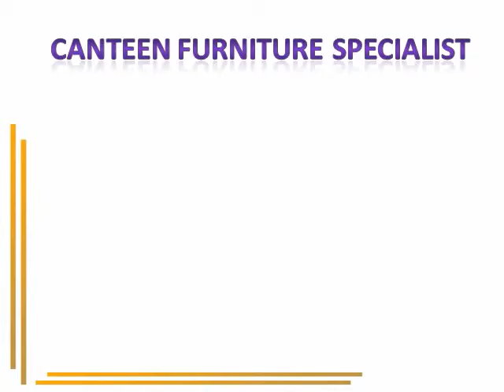Industrial Canteen Furniture Suppliers Vadodara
Industrial Canteen Furniture Suppliers Vadodara - Our offered product is manufactured under the administration our accomplished designers by using finest quality components and latest technology in line with set principles.